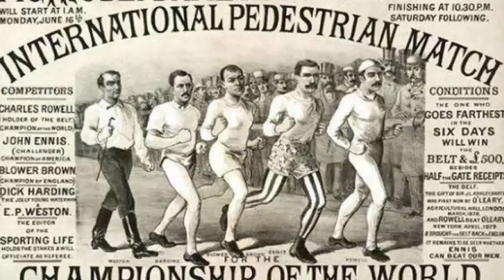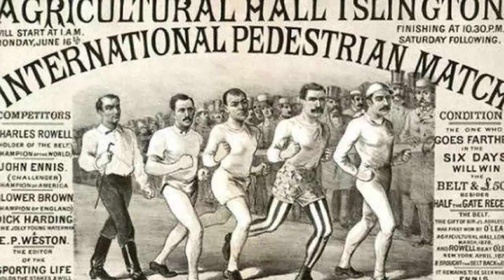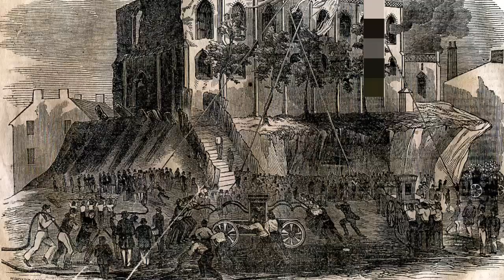طرق غريبة اتبعها الناس في الترفيه عن أنفسهم قديما !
قناة "ابدع "تمنحك رحلة مسلية فى عالم مليء بالمعرفة والعلم

قنوات متميزة !

إشترك لا تفوتك المتعة ☚
تواصل معنا !

إقرأ أكثر ! مدونتنا

قد تجدون تشابهات كبيرة بين المعلومات اللي نستعرضها في فيدوهات القناة وقنوات يوتيوب أجنبية أو مواقع أجنبية أو حتى عربية ، لكنها مقدمة بأسلوبنا
نحن لا نشاهد و لا نتابع القنواة العربية .